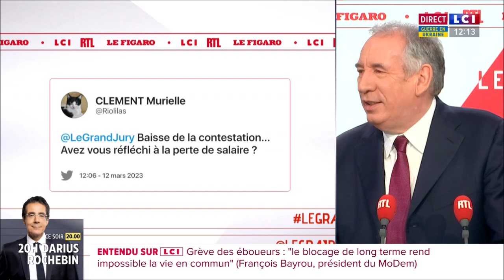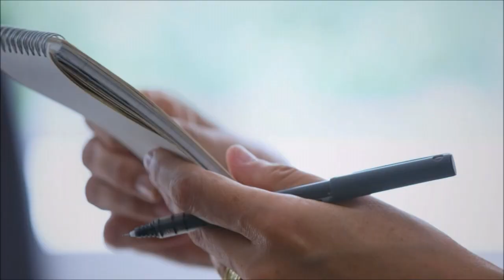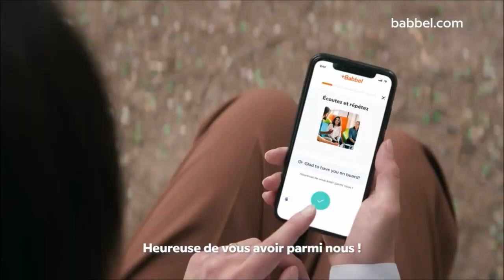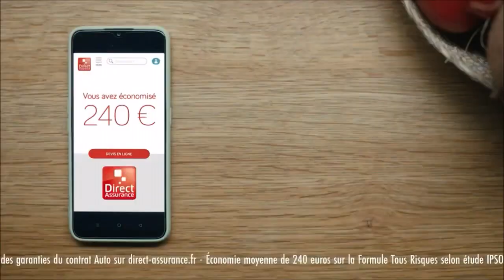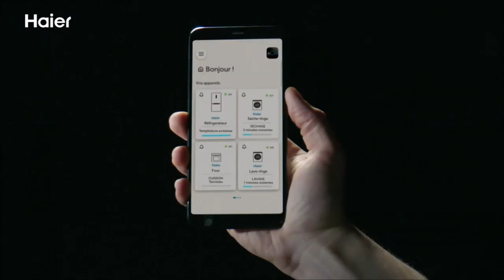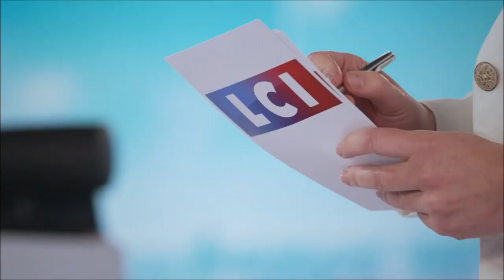Nous avons une obligation : que nos retraites retrouvent un équilibre | François Bayrou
François Bayrou, Président du MoDem et Haut-Commissaire au Plan, était invité dans Le Grand Jury de RTL, Le Figaro et LCI, ce dimanche 12 mars, pour revenir sur la réforme des retraites et les manifestations, ainsi que les institutions.

Retrouvez sur notre chaine Youtube les prises de paroles des principales personnalités politiques du Mouvement Démocrate (MoDem).